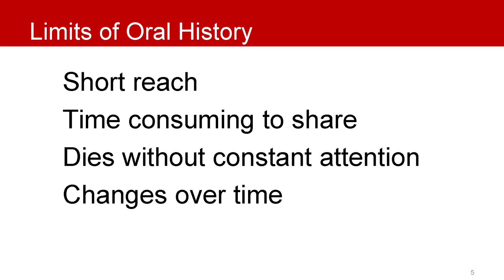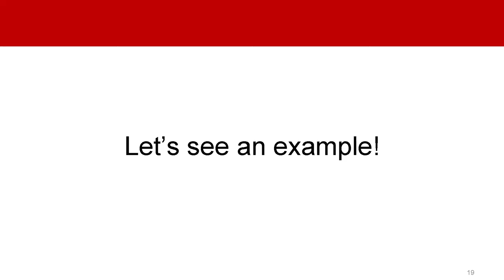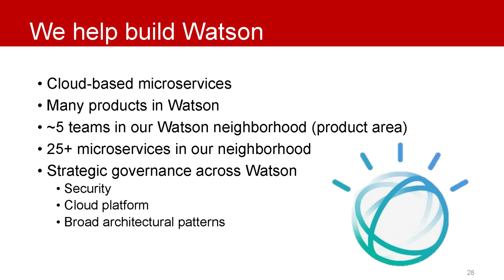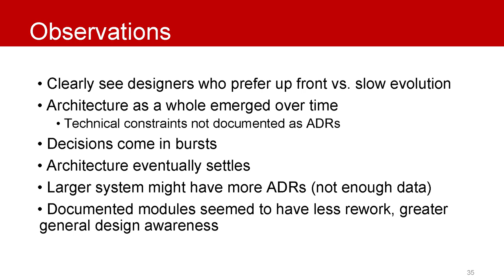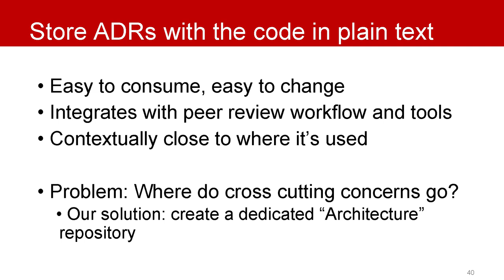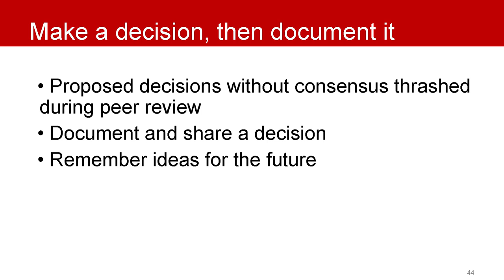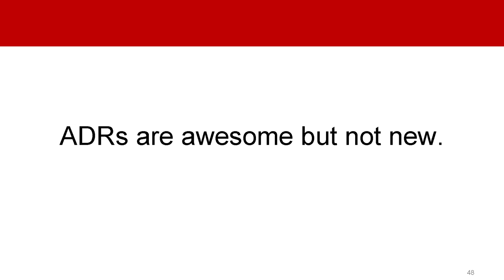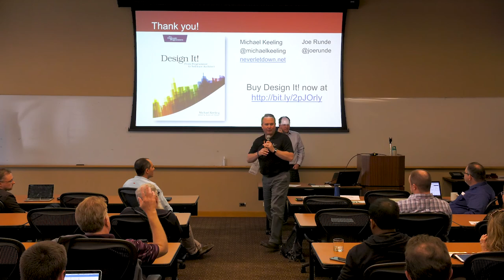SATURN 2017 Talk: Architecture Decision Records in Action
Watch Michael Keeling and Joe Runde deliver their SATURN 2017 talk "Architecture Decision Records in Action ."